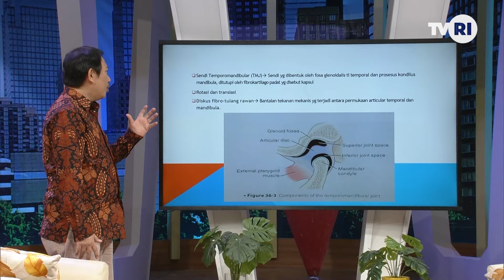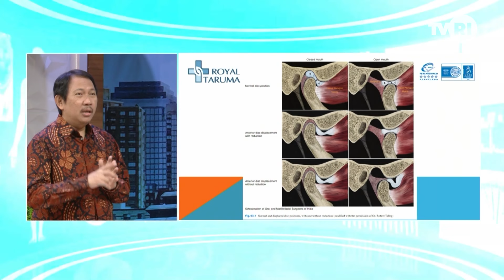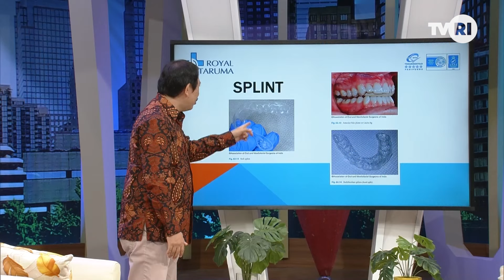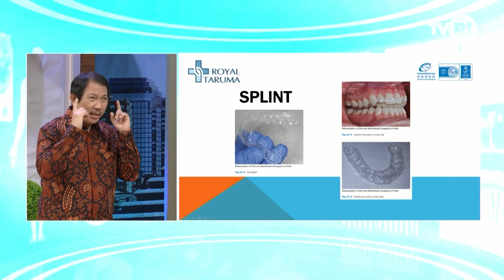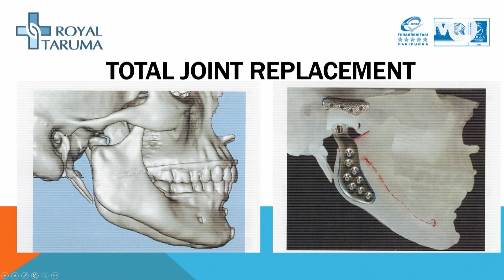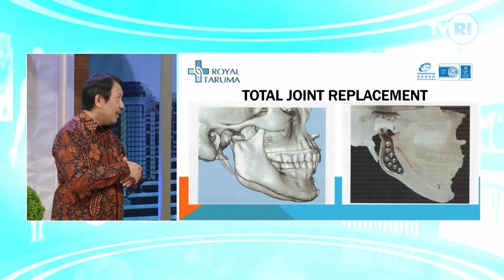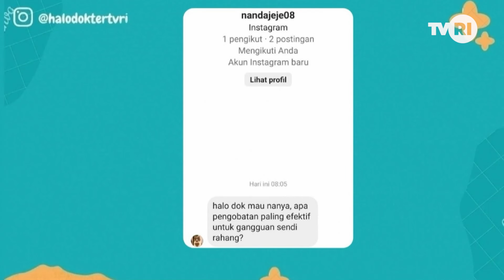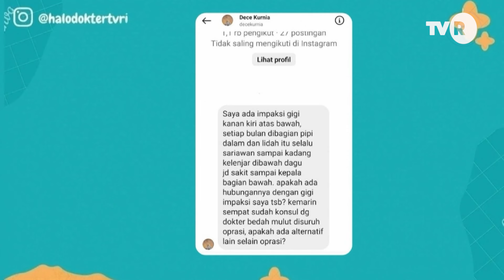Kenali Kelainan Sendi Rahang | Halo Dokter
Program INDONESIA SEHAT "Halo Dokter" 7 Desember 2023
Tema : Kenali Kelainan Sendi Rahang